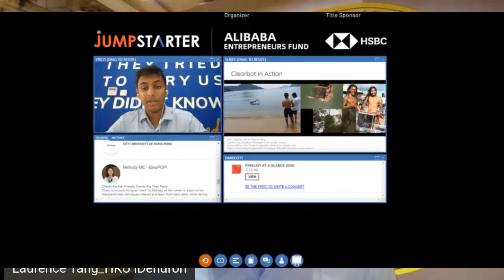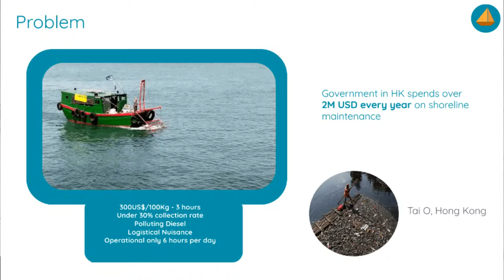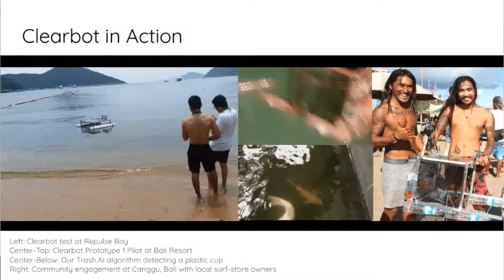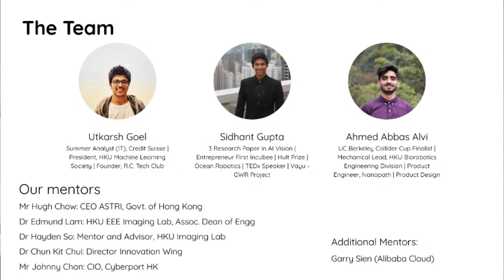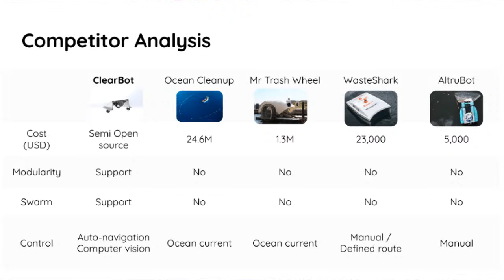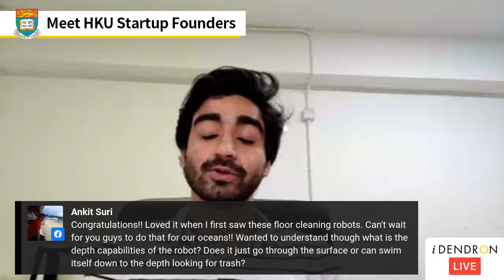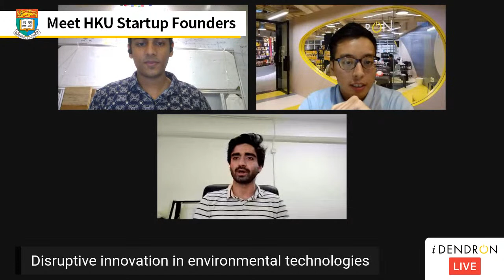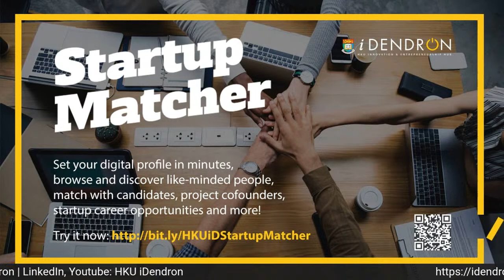港大iDendron創業者分享 Meet HKU Startup Founders ep1: Clearbot Ocean Cleaning Robot Drones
Meet HKU Startup Founders ep 1: Ocean Cleaning Robot Drones
【直播見我！】港大iDendron節目創業者分享：海上機械清道夫

HKU Innovation & Entrepreneurship Hub iDendron presents the “Meet HKU Startup Founders” series. You are invited to join us online to meet Sidhant Gupta and Abbas Alvi, co-founders of Clearbot. They will share their project’s prospect and challenges of ocean cleaning robot drones and take your questions from around the world.

The live online event will be held from 20:00 to 20:45, 11 Jun (Thur | HKT).

香港大學創新及創業中心iDendron推出「Meet HKU Startup Founders」節目系列，請來港大創業者分享，並回答觀眾問題。首集直播將介紹及討論用機械人收集海面垃圾的計劃，於香港時間本周四 （6月11日）晚上8時正以英語進行。

技術難關如何克服？這樣清理海面垃圾，效率又是如何？計劃的營商模式，又是否可持續？